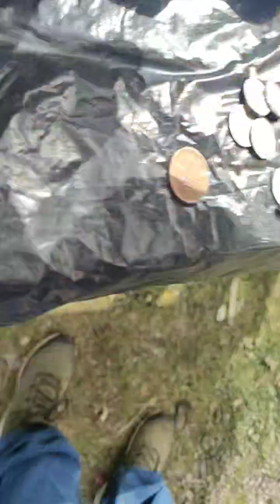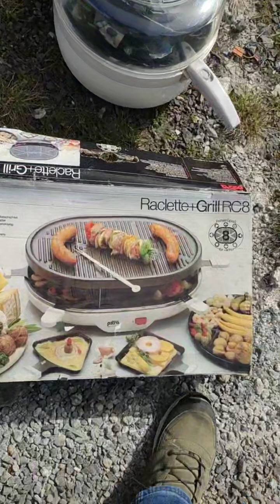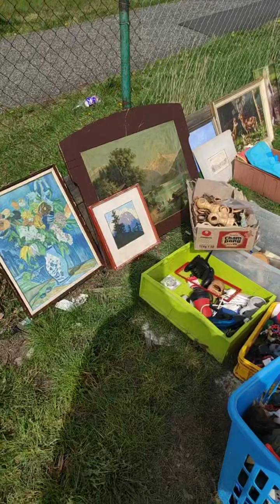Burza blešák v Mostě stream 30.3.2024